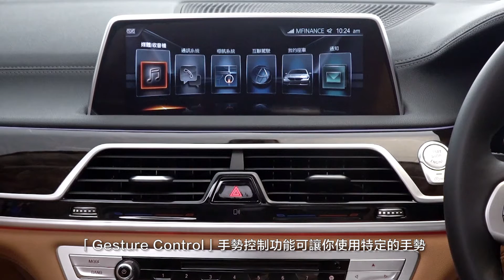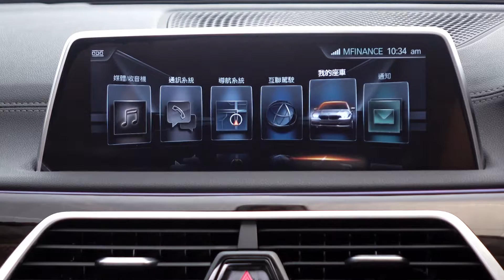BMW 7 Series - Gesture Control